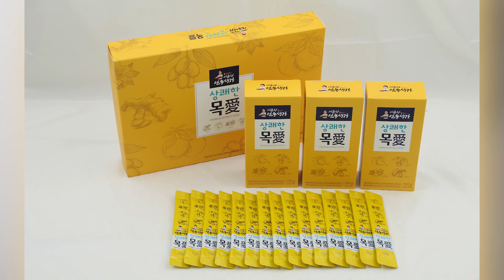상주시문경시 국회의원 후보자 신상털이 l 강아나와 이기자의 다까쇼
"강아나와 이기자의 다까쇼"

상주시문경시 후보자 신상털이